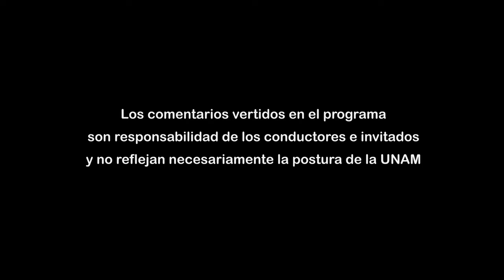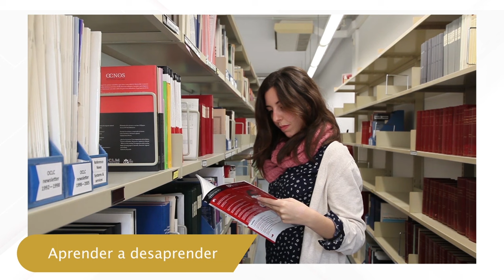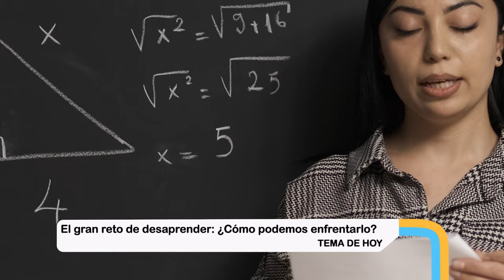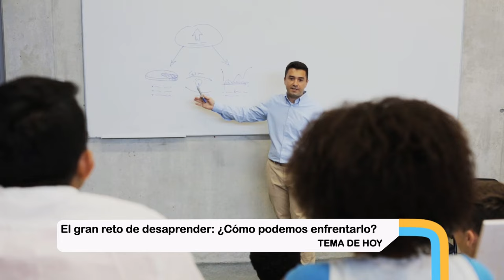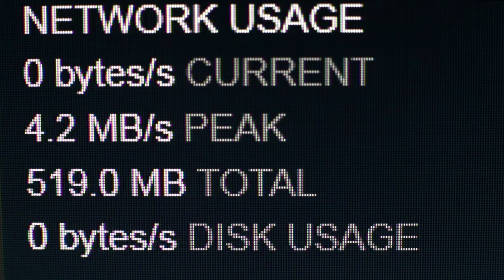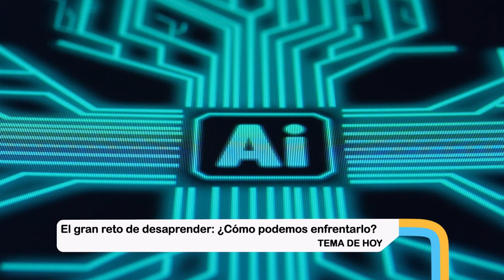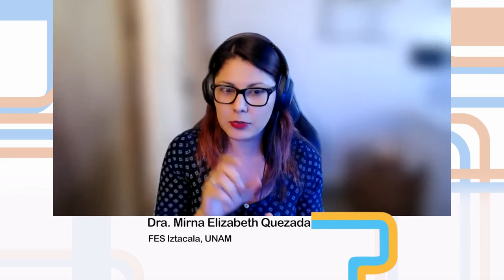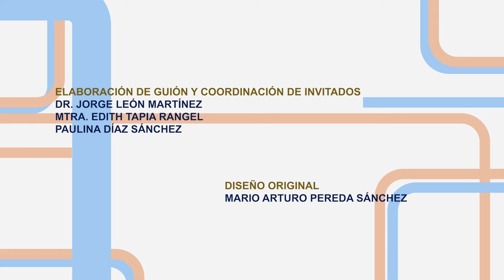17.- El gran reto de desaprender: ¿Cómo podemos enfrentarlo? | Temporada 7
Les presentamos el programa: “El gran reto de desaprender: ¿Cómo podemos enfrentarlo?" de la Serie "Tertulia de Educación Universitaria Temporada 7". Producción de Mirador Universitario de la CUAIEED, transmitido en 2023.

SINOPSIS: Se analizarán las dificultades que implica “desaprender” lo que se aprende, así como algunas estrategias para enfrentar este complejo dilema educativo.

Transmitido el 02 de Diciembre 2023 por TVUNAM y 07 de Diciembre 2023 por Canal 22.1

Participantes: Dr. Tiburcio Moreno Olivos, Dra. Mirna Elizabeth Quezada, Mtra. Jessica Santana Rodríguez
Productor General: Julio César Pérez Navarro
Postproducción: Mario A. Pereda Sánchez
Diseño Original de imagen: Jacqueline Garrido C.